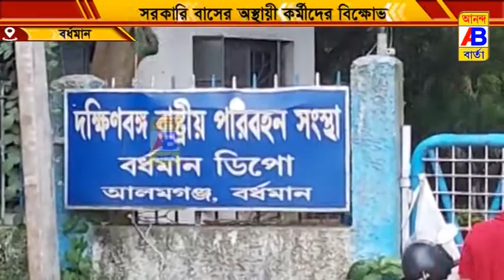SBSTC সরকারি বাসে অস্থায়ী কর্মীরা কর্মবিরতি ডাক